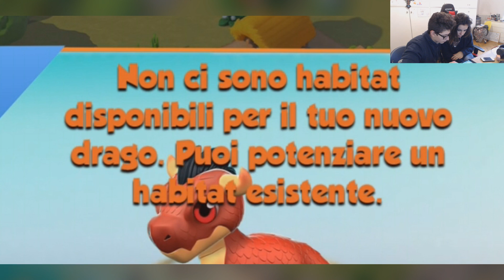LA MIA RAGAZZA E' UN DRAGO - Dragon Mania Legends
St3pNy